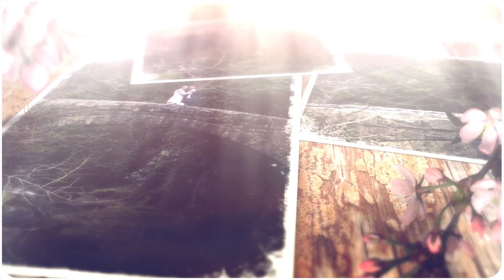Ellen & Piran's Wedding